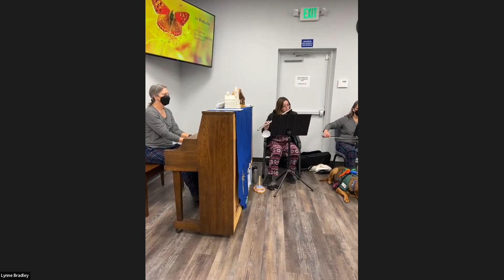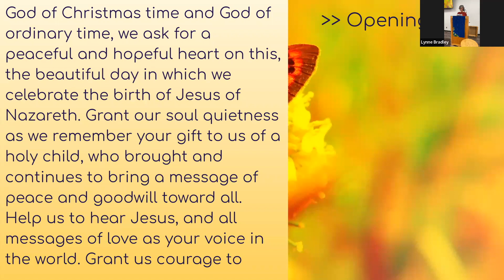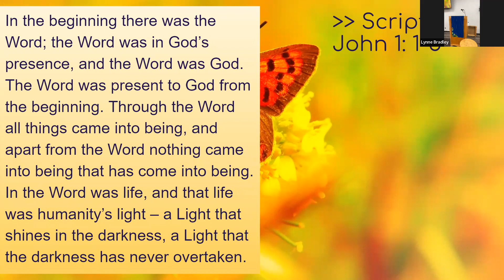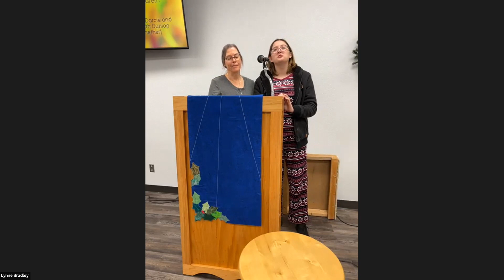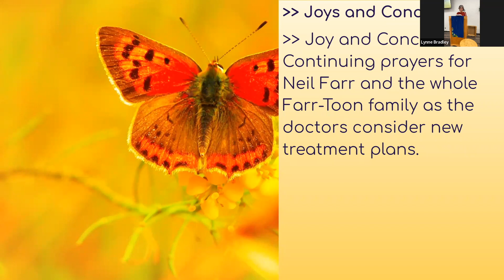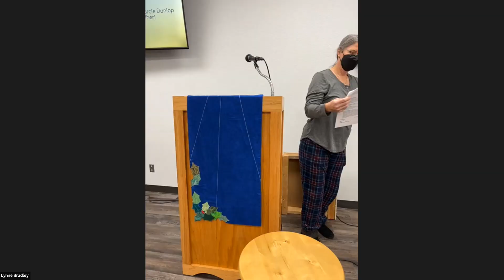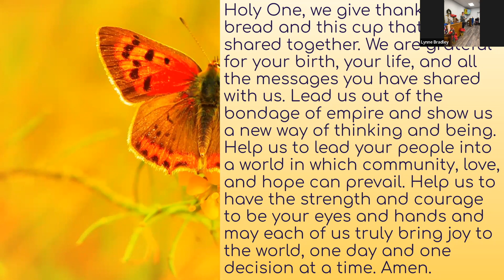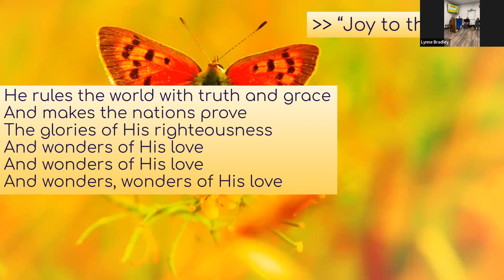UCV Christmas Service 2022